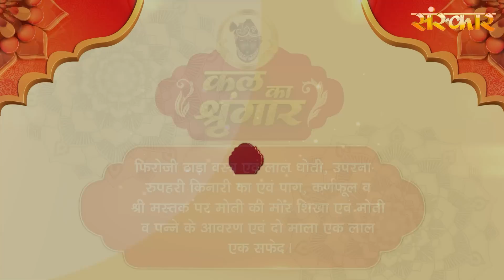Shrinath Ji Darshan - 12 अगस्त 2023 ! श्रावण कृष्ण पक्ष द्वादशी | Aaj Ka Darshan | Sanskar TV